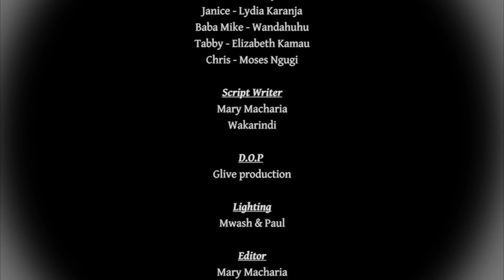Msupa,😥 Kwani hujipendi! - WANDAHUHU | WARIGIA | BETTY | LUCY || MAMA YANGU 354